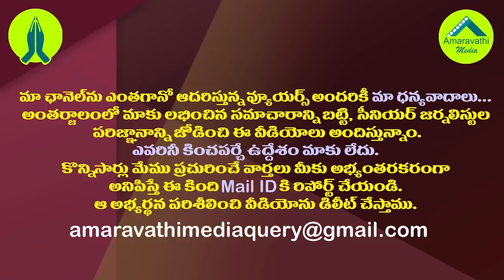జగన్ మార్కు స్ట్రాటజీతో చంద్రబాబుకు కొత్త చిక్కులు| Chandrababu Is In Trouble With YS Jagan Strategy